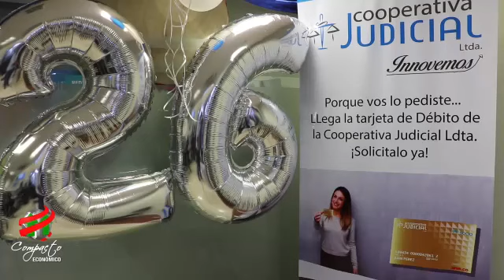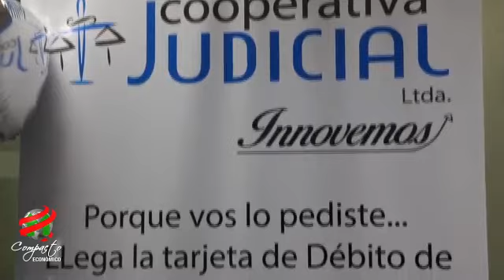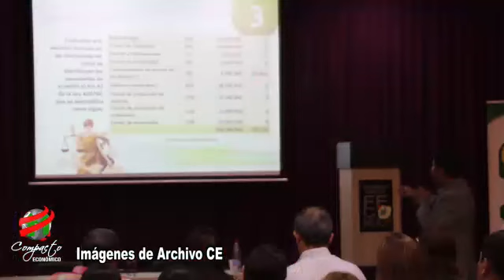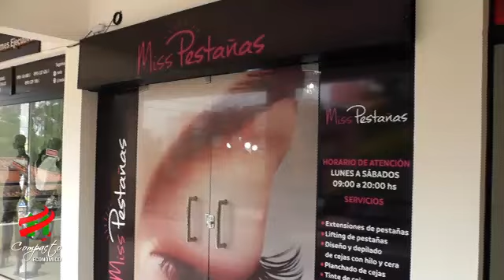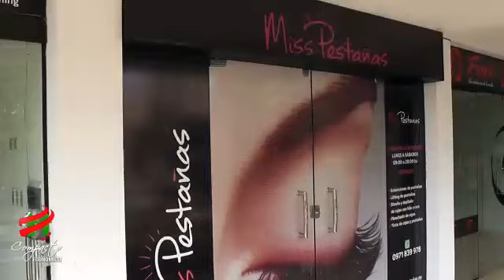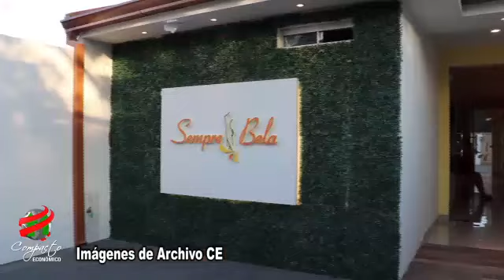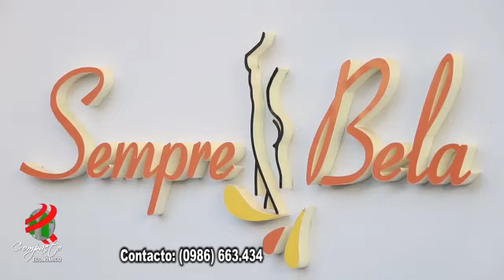COMPACTO ECONOMICO Martes 21 de Julio de 2020 1673